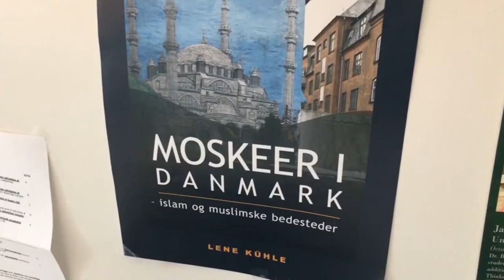Optakt til Folkemøde '18: Universitetets rolle for sammenhængskraften i DK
På Folkemødet 2018 tager vi debatten om universitetets rolle for sammenhængskraften i DK. Vi har inviteret Joachim B. Olsen MF for Liberal Alliance, Per Mouritsen, lektor i statskundskab på AU og Lene Kühle, professor MSO i religionsvidenskab på AU til at deltage i en paneldebat, der bliver modereret af Anne Marie Pahuus, lektor i filosofi og prodekan ved AU.